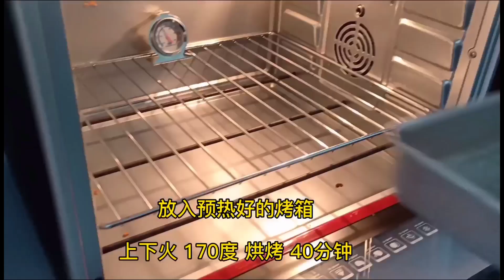葡萄干牛油蛋糕 Raisin Butter Cake I 幸福料理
葡萄干牛油蛋糕

大家好，欢迎来到  幸福料理

材料:
3个  鸡蛋              Egg 3
120g 牛油            Butter 120g
70g    低筋面粉   Cake flour 70g
20g    玉米粉       Corn flour 20g
80g    细砂糖       Sugar 80g
葡萄干   Raisin

Milo蛋糕 只需3种材料

龙眼豆奶布丁 Longan Soy Milk Pudding

牛油蛋糕（分蛋法）超柔软的

古早味巧克力米蛋糕 Chocolate Castella Cake

 草莓抱抱卷